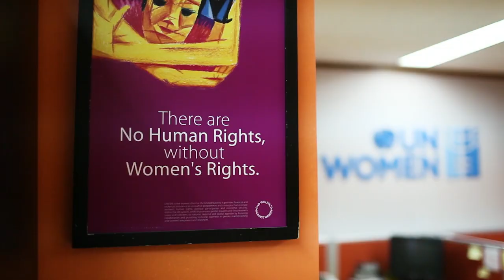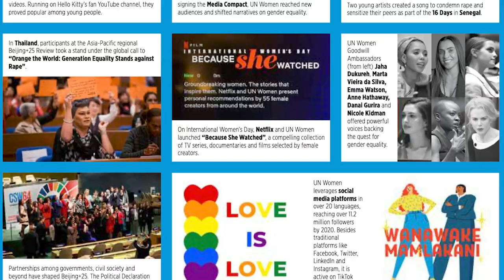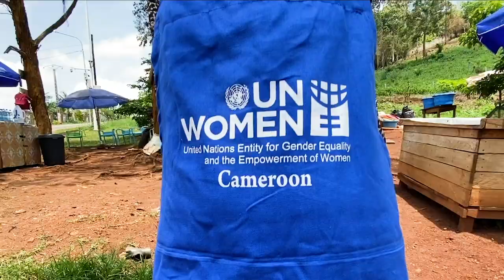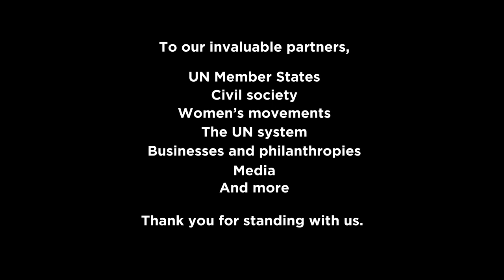UN Women: 10 years of championing women and girls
On 2 July 2010, the General Assembly adopted a landmark resolution to merge four parts of the United Nations system into the United Nations Entity for Gender Equality and the Empowerment of Women – known as UN Women.

In the ten years since our establishment, we have worked with governments, civil society, the private sector and our sister agencies in the UN system to place women’s rights, priorities and voices on critical global agendas. Since 2010, UN Women’s staff, present in some 90 countries, have delivered programmes that have almost quadrupled in size, and that bring change to billions of those most in need. As we celebrate our tenth anniversary in the midst of the COVID-19 pandemic, the human rights of women and girls have more prominence, universality and more urgency than ever before.

We thank all those who have made this journey with us - the women’s movements on whose shoulders we stand, and who were relentless in calling for gender equality to be given its rightful place and for UN Women to be created.

We are proud to be the global champion and an ally for women and girls. We are ten years strong and ready for the next ten.